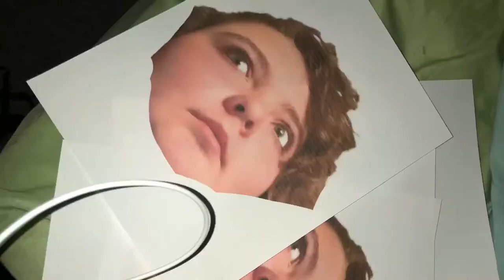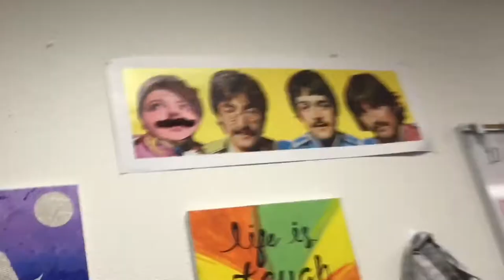I'M A MEME - Sarah hall: Sophomore Memories #1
Hey guys! thanks for watching my first VLOG type thing. i wouldnt exactly call it a vlog but this happened and i wanted to post it whether it was an official vlog or not, because it's a memory and it's something I can look back at at the end of the year and maybe 10 years from now and wonder. "what was wrong with me?" xD anyways, please bare with me as I try to get this vlog thing set up and figured out. if something happens, i will be recording and i will post it. Now that I think of it, I'm not going to Vlog. this is going to be .Sophomore Memories. I'll make it a series!! hahah

(i literally edited the title as i was writing the description)